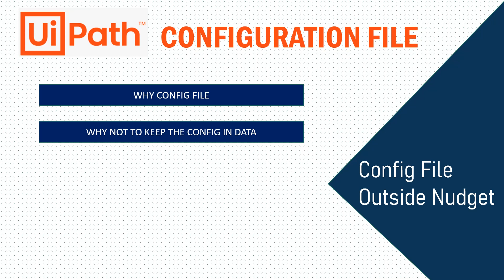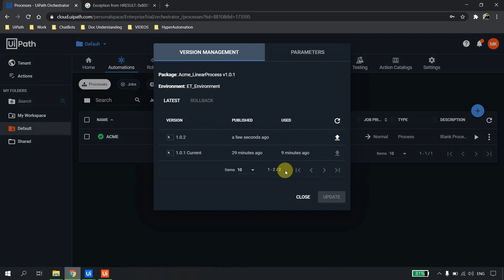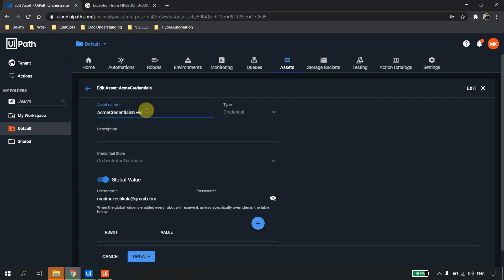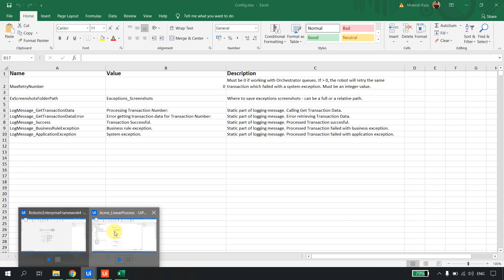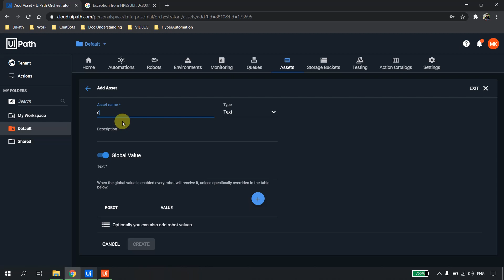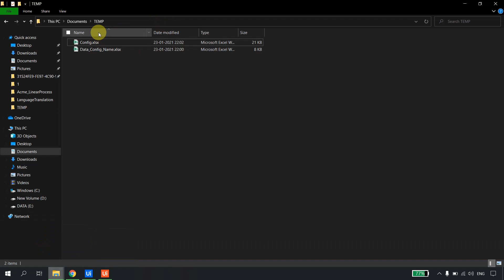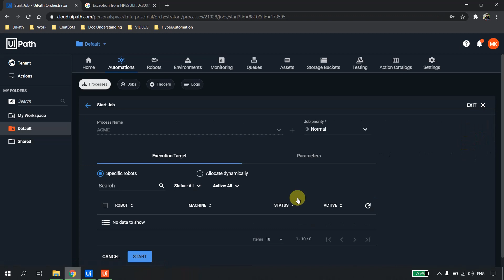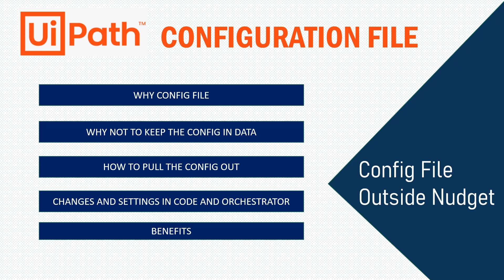UiPath - Config File outside Nudget | Flexible Updates | No Deployment | Orchestrator| RPA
This video demonstrates what are the challenges we might face when we  keep the Config File inside the Data folder and where else can we store it.

What are the changes we would have to do in the RE Framework's InitAllSettings.xaml to make this change acceptable.

⦿  Why we need Config File
⦿  Why are the challenges in putting the Config inside Data Folder
⦿  Store config in a Different location
⦿  Customize InitAllSettings.xaml to update Config Path
⦿  Update Config
⦿  Changes required in the UiPath Studio and Orchestrator

➤➤➤ Timestamps
0:00 - Start
0:36 - Agenda for the Video
2:35 - Problem Statement
4:49 - Why Not to keep the Config in Data Folder
7:03 - Rephrase Problem Statement
7:23 - Demonstrate Solution and Changes
8:59 - Changes to be Done on Orchestrator
14:57 - Recap

⦿  Process to get Config from RE Framework
⦿  Use InitAllSettings.xaml
⦿  Update Config
⦿  Use Config Object in Sequence / Flowcharts

➤➤➤  Happy Automation!